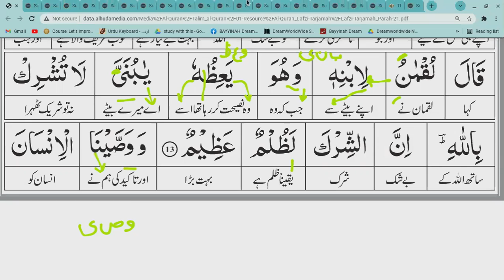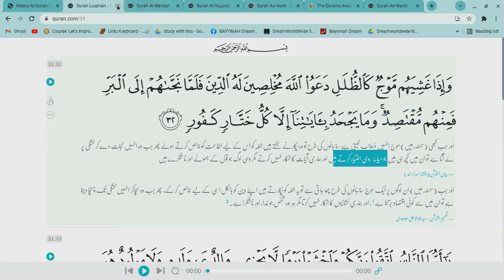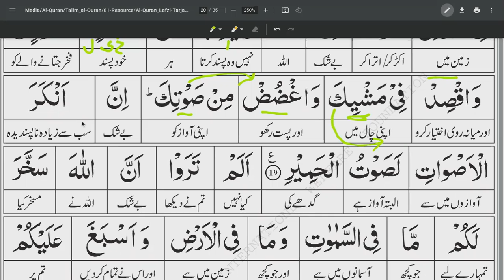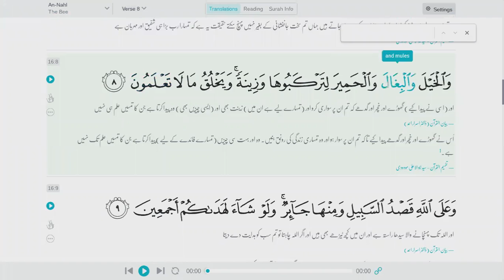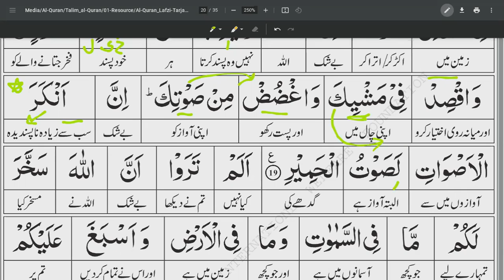SURAH LUQMAN Ayah 12-19